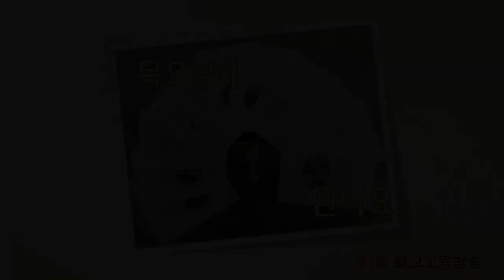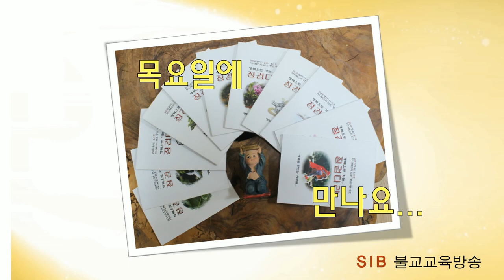행복으로 가는 징검다리 2... 1회... 바람은 그 소리를 남기지 않는다... (전교사 정혜빈)